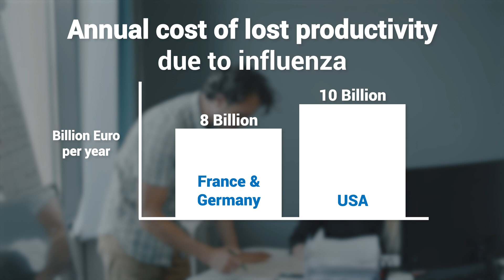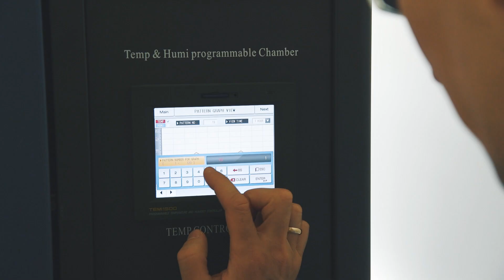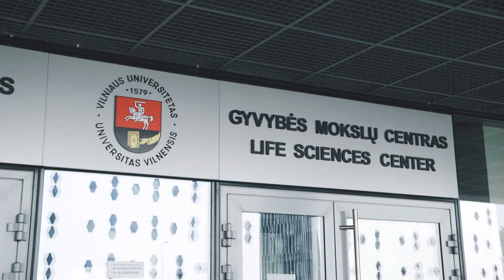ATENDO introduction and technology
How do Atendo devices work? What is the process past? Find out by watching the video.